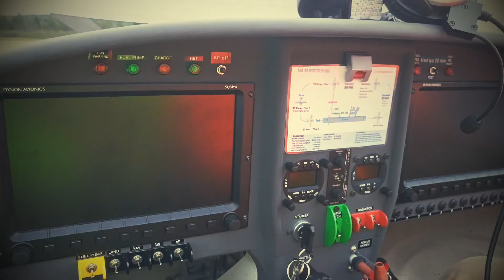Starmoen 2016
Luftsportsuka